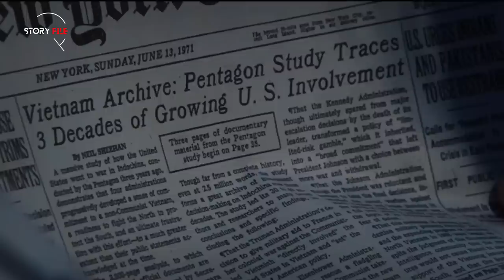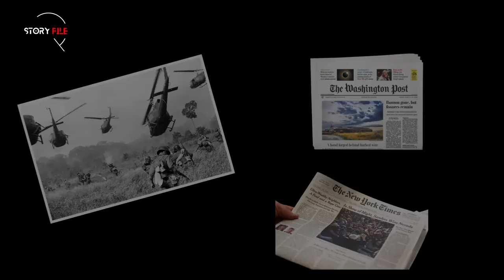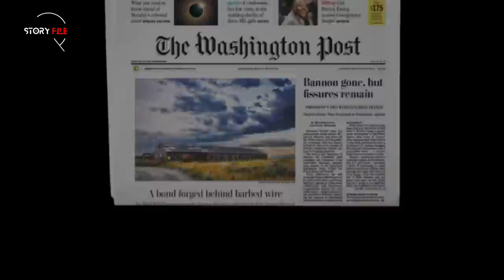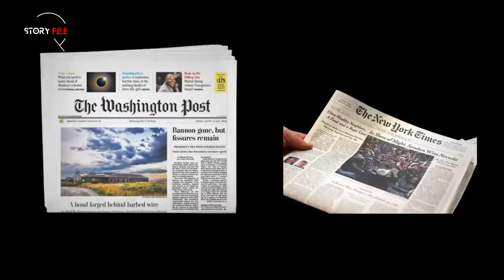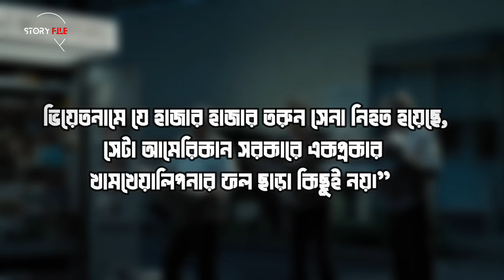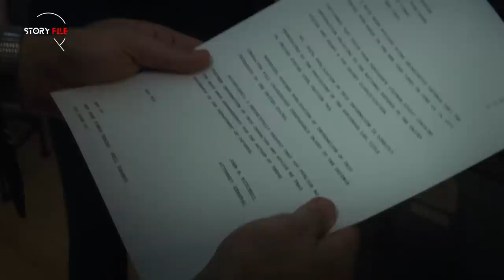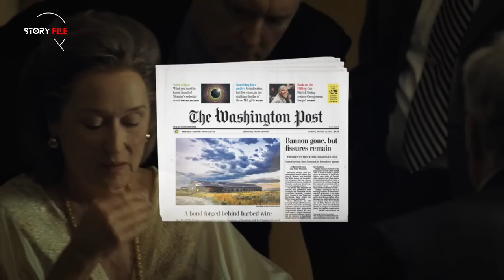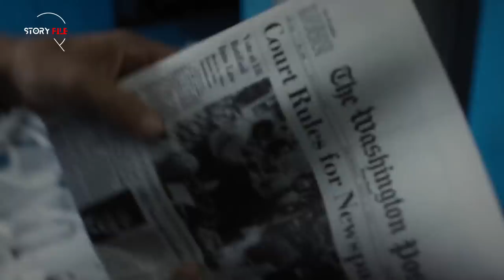ফাঁস হওয়া যে গোপন নথী মার্কি*ন সরকারের ভীত নাড়িয়ে দিয়েছিলো। The post Movie Explained in Bangla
“ ভিয়েতনাম যুদ্ধের পর থেকেই মার্কিন সরকার জানতো, তাদের জন্য ভিয়েত্নামে জেতাটা খুব একটা সহজ হবে না। ১৯৬৫ সালের দিকে সেটা আরও স্পস্ট হয়, এবং ভিয়েত্নামে যে আমেরিকা হারতে চলেছে সেটাও বোঝা যাচ্ছিলো। কিন্তু তার পরেও মার্কিন সরকার তার জনগণকে ভুল বুঝিয়েছে, যে তারা সেখানে জিততে চলেছে "
কেমন ছিল, সে সময়টা। মূলত সেটাই দেখানো হয়েছে The post (2017) মুভিটিতে। আশাকরি এক্সপ্লেইনটি আপনাদের ভালো লাগবে।
🙏🙏 আমাদের চ্যানেল থেকে প্রতিনিয়ত বিশ্বের বিভিন্ন দেশের মুভির এক্সপ্লেইন করা হয়। চাইলে চ্যানেলটি ঘুরে আস্তে পারেন।
»» Fair Usage Policy:
More Tags:
action thriller movie explained,random video channel,movie explain,hollywood,film,hollywood in bengali,full story,